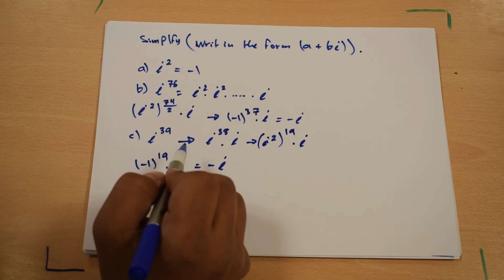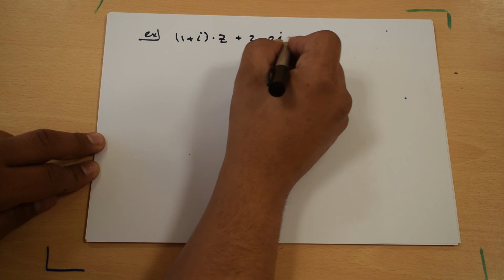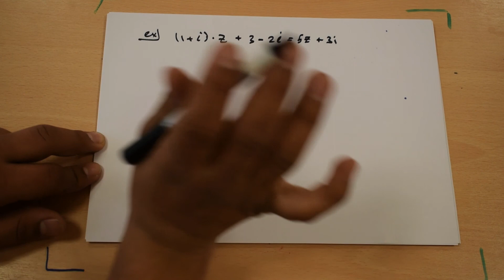1 . complex number part 1